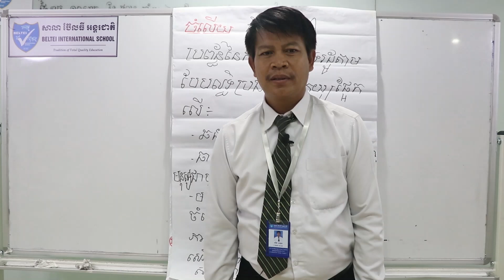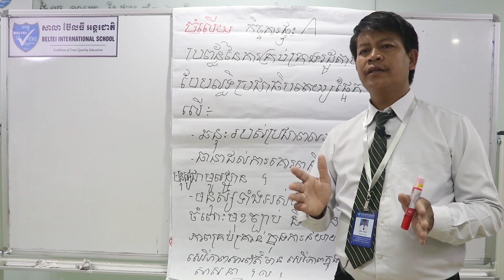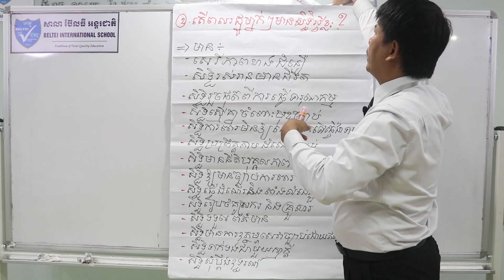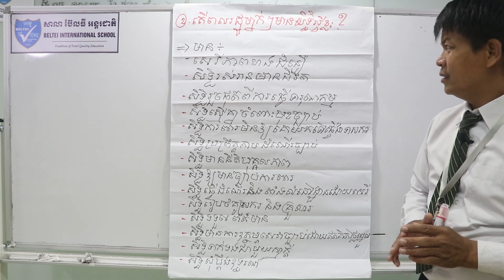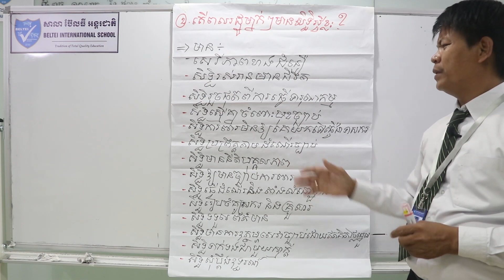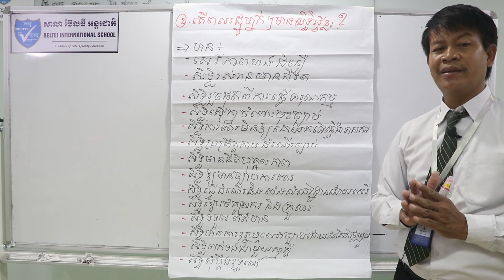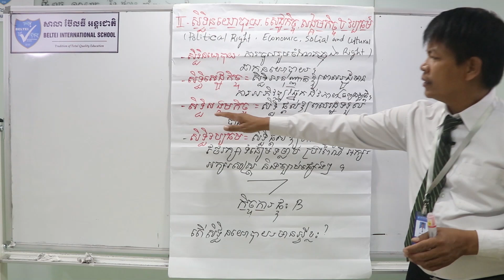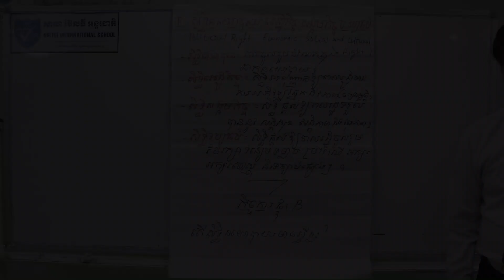02. G11 - សីលធម៌ ពលរដ្ឋ - មេរៀនទី២ សិទ្ធិពលរដ្ឋ (BELTEI)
ថ្នាក់ទី១១
មុខវិជ្ជា: សីលធម៌ ពលរដ្ឋ
ជំពូក៣ មេរៀនទី២ សិទ្ធិពលរដ្ឋ